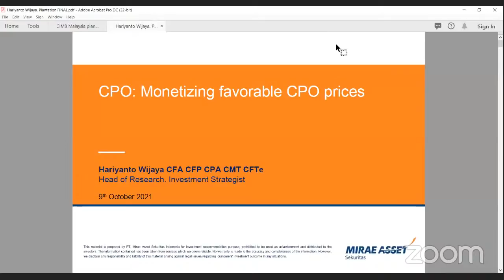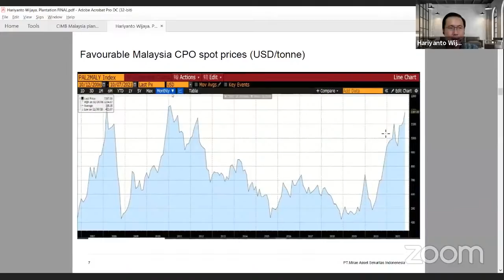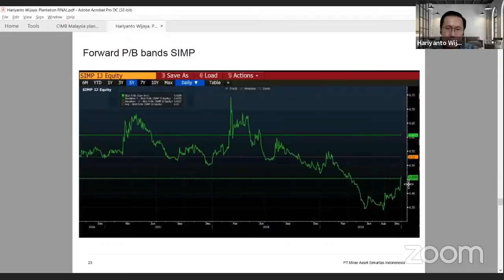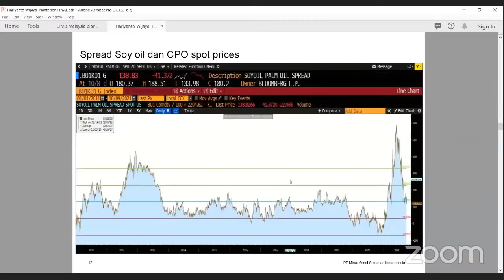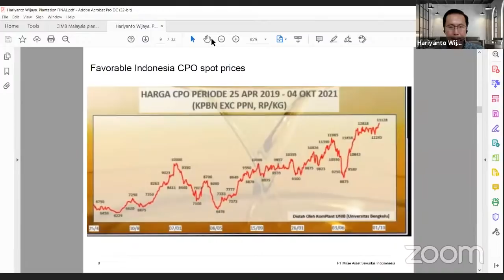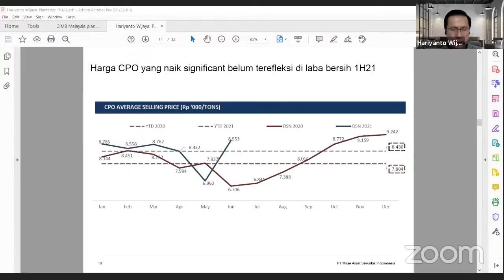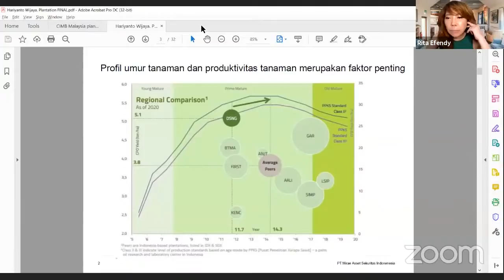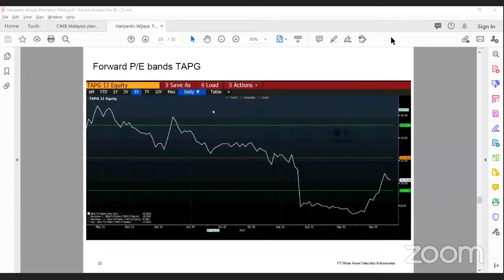Monetizing favorable CPO prices